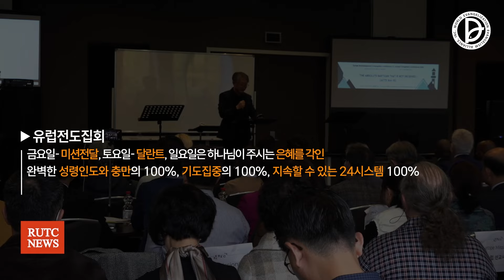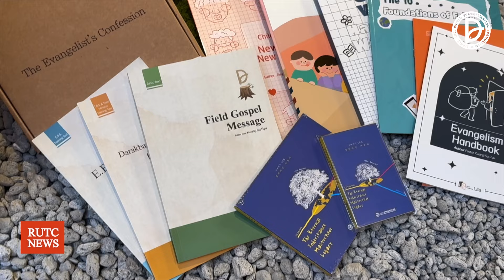2024.11.02. RUTC 뉴스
2024 「제1, 2, 3 RUTC 응답의 영원」